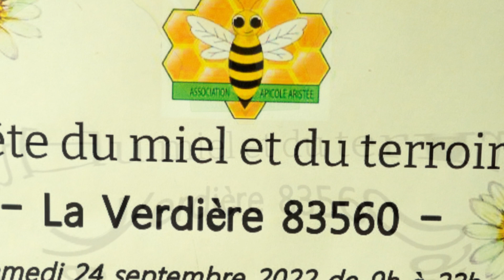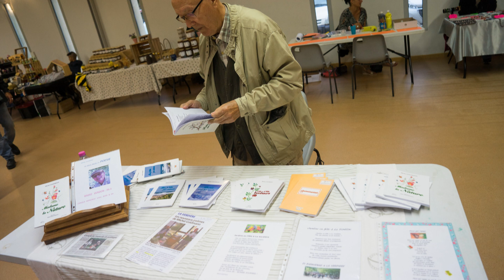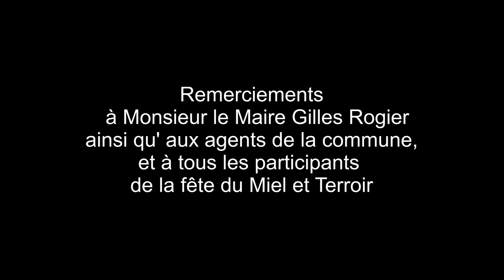Fête du miel et du terroir Aristée 2022 - La Verdière 83560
Aperçu Rapide , Vidéo-diaporama de la Fête du miel et du terroir organisée par l'Association Apicole Aristée du 24 septembre 2022 , sur la chaîne @Reportages Citoyens